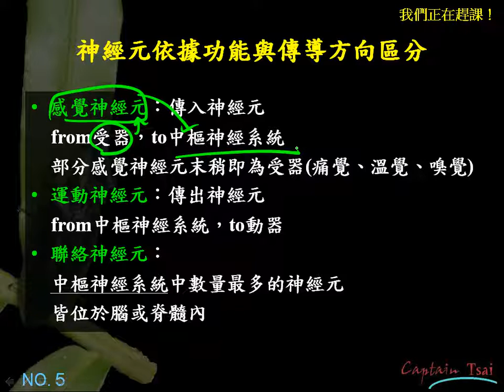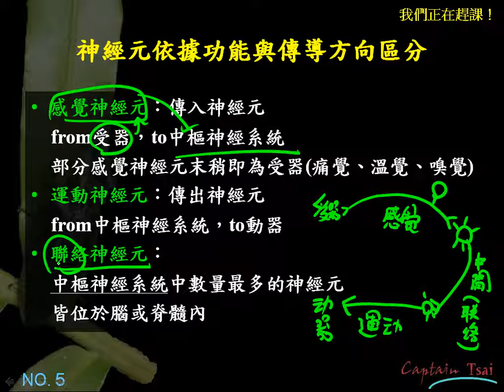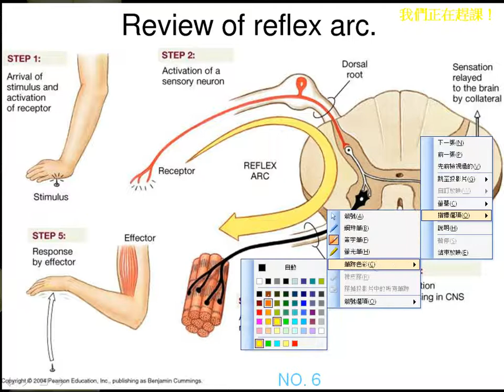10601高一基礎生物3 5 03感覺神經元、運動神經元與聯絡神經元一公